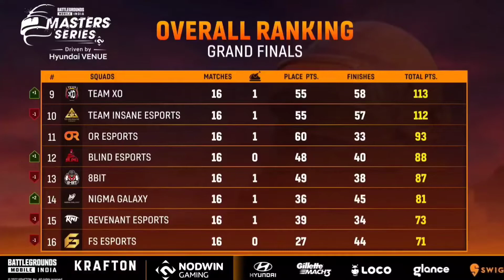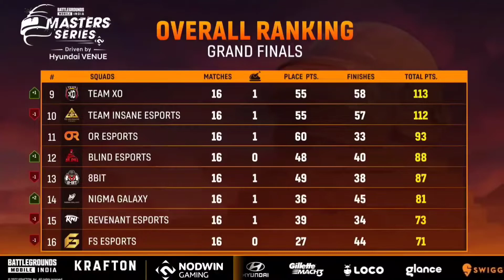🇮🇳 NODWIN LAN EVENT DAY 4 FINALS 🏆 POINTS TABLE 🔥 | MASTER Series FINALS POINTS TABLE DAY 4 MVP LIST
HELLO FAM 💞
(मै आपके लिये सारे दिन कंटेंट SEARCH करता हुँ )
🙏 PLEASE थोड़ा सा SUPPORT 💗 करे

AND ALSO THANKS TO YOUR SUPPORT💝

ALL GAMING HIGHLIGHTS ARE HERE